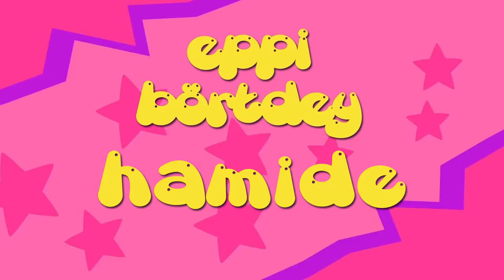İyi ki doğdun HAMİDE - İsme Özel Roman Havası Doğum Günü Şarkısı (FULL VERSİYON)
A BE EPPİ BÖRTDEY HAMİDE
İYİ Kİ DE DOĞDUN HAMİDE
NİCE YILLARA BE YAA HAMİDE
EPPİ EPPİ BÖRTDEY HAMİDE